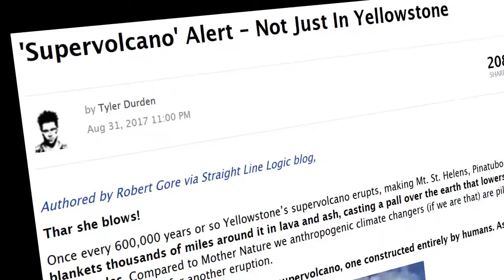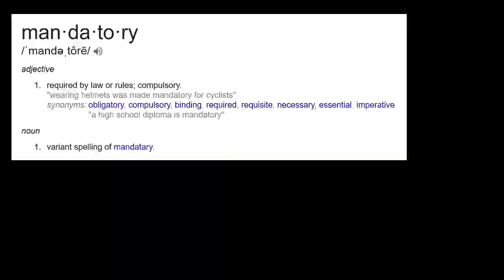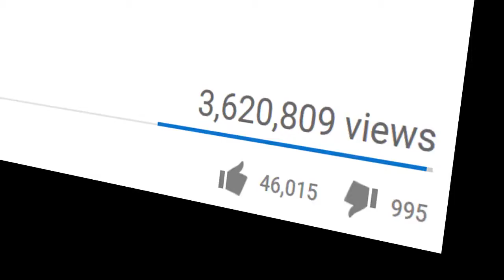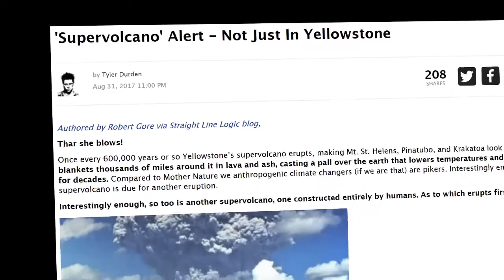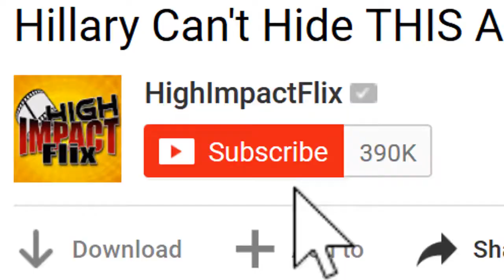Why'd This Meteorologist Say This - Plus: This Week's Bizarre Phenomenon People Need to See!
HighImpactFlix
Published on Sep 9, 2017

***If you have videos you think are important, send them to:
Let me know if you want me to mention your name or leave you anonymous.